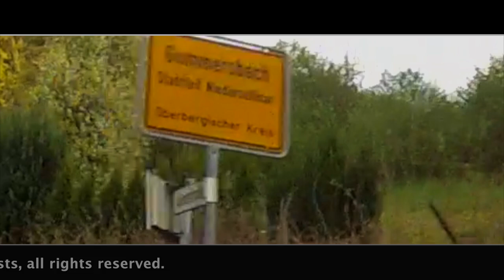Kurztrip des Tages: Von Neuklef nach Niedersessmar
Ein weitere kurze Fahrt mit der guten alten Kawasaki EN 500 durchs Oberbergische. Hier geht es von Neuklef nach Niedersessmar.